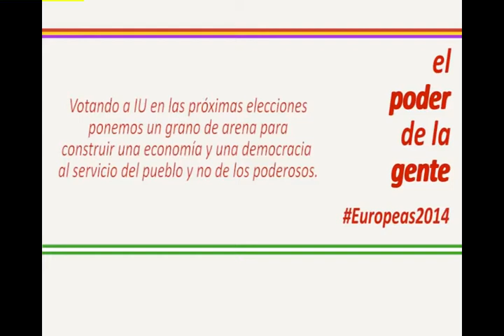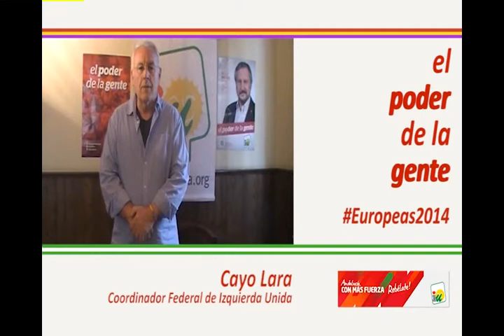Cayo Lara en Córdoba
Cayo Lara, Coordinador General de IU, te da razones para votar a IU en las Europeas2014. Este vídeo fue grabado en su visita a Córdoba el 21 de mayo de 2014.